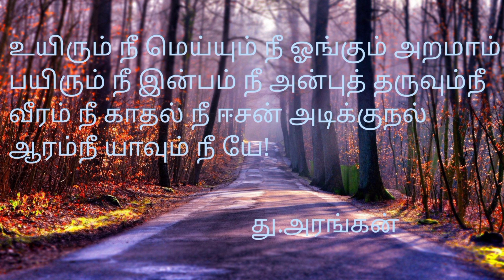தமிழ் மொழி 2 | தமிழ் சிறப்பு | Valimai Tamil | Tamil speech | Tnpsc tamil |பாகம் -2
உயிரும் நீ மெய்யும் நீ ஓங்கும் அறமாம்
பயிரும் நீ இன்பம் நீ அன்புத் தருவும்நீ
வீரம் நீ காதல் நீ ஈசன் அடிக்குநல்
ஆரம்நீ யாவும் நீ யே!

                         -து.அரங்கன்